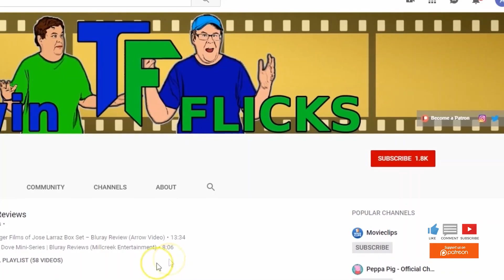Duplicity | Movie and Bluray Review (Millcreek Entertainment)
Today we are reviewing Duplicity from Millcreek Entertainment

Request a film for us to review in the comments!